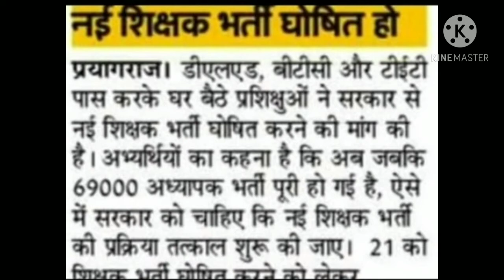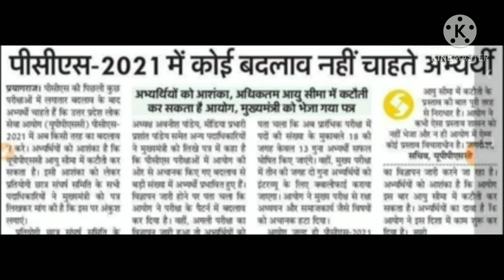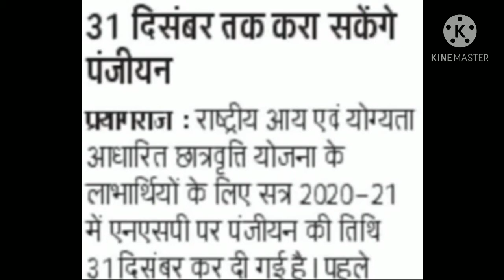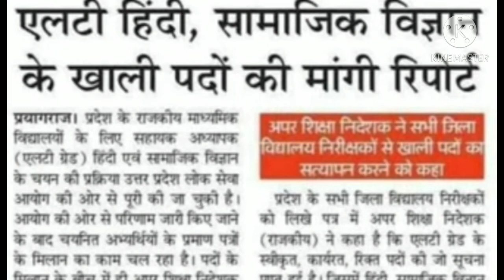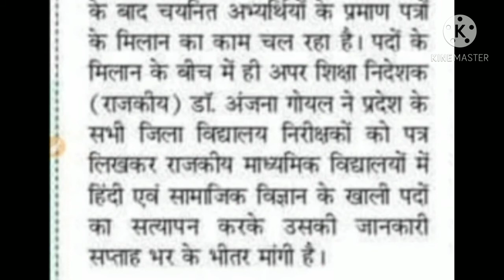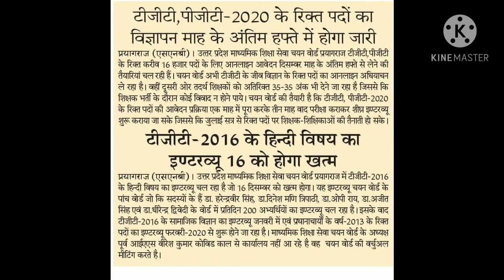15 December 2020